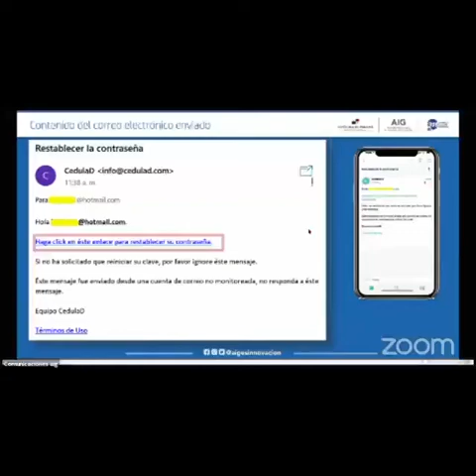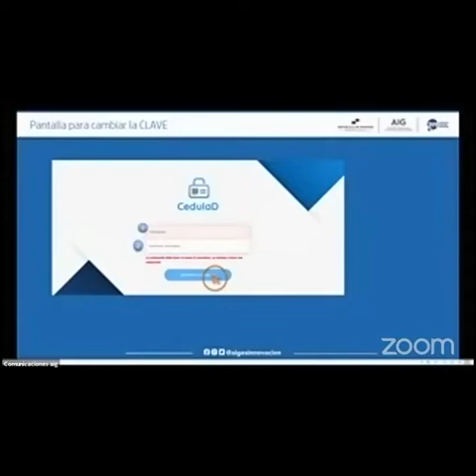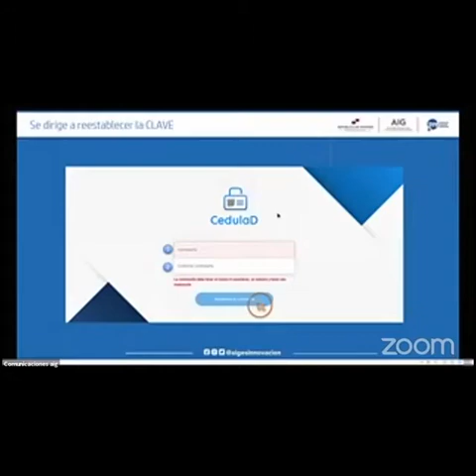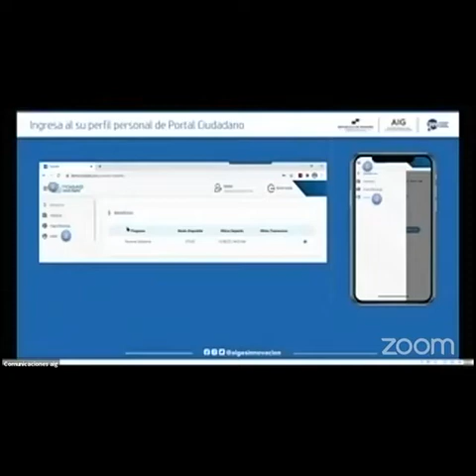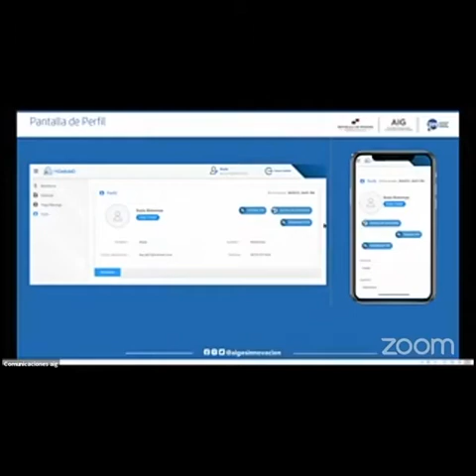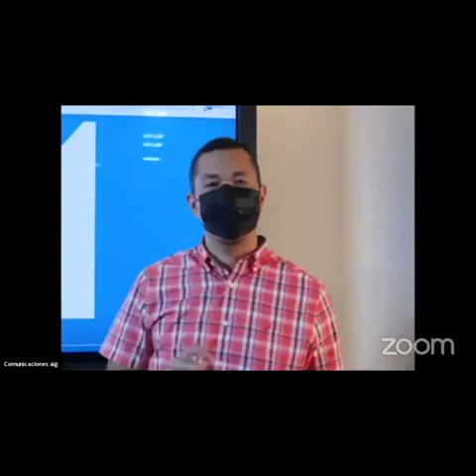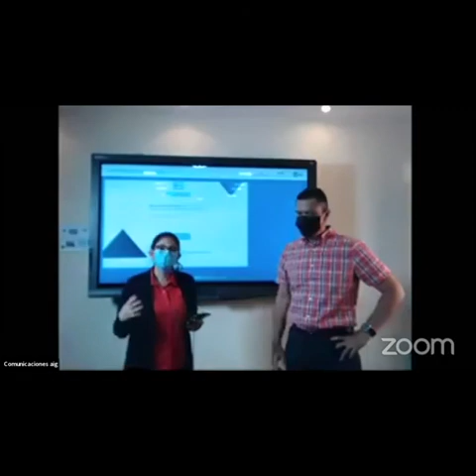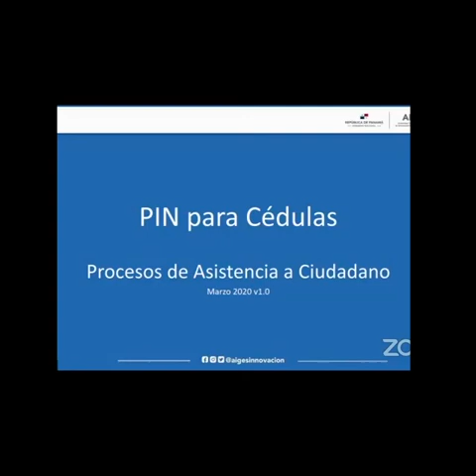Asistencia A Ciudadano Pin de Cédula para el ValeDigital Parte 3.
Live de  @aigesinnovacion  dividido en 3 partes, donde se detallan los procedimientos del Vale Digital.